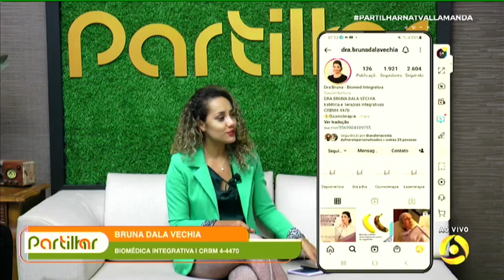TV ALLAMANDA VHA (SBT): Dra. Bruna Dala Vechia fala sobre Terapias Integrativas no Partilhar